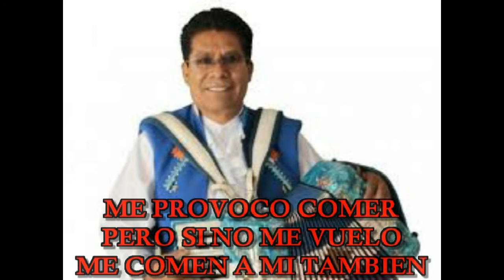Mario Montes El Cacique Mocorongo (Version Devoice) Karaoke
Editado del tema original.
Desvocalizado con soft de Inteligencia Artificial.
Edición y Sincro. Ber